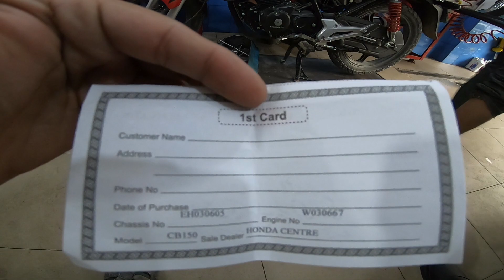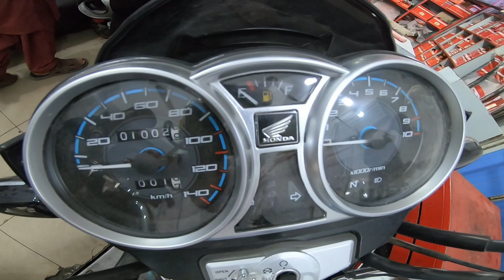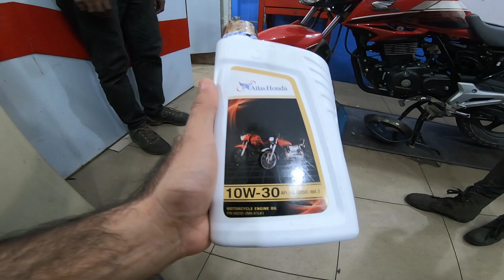Honda CB150f First Free Check Up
First 1000 kilometers completed of my Hhonda Cb150f and its first free check up also done by Kings Autos lucky star Karachi, Bike become more smother and responsive after this work out Alhamdulillah.